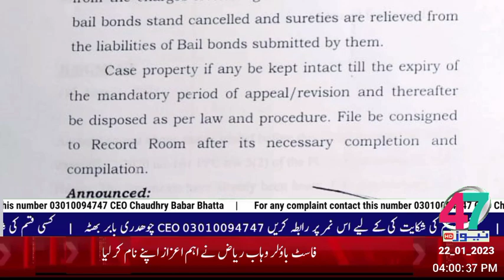January 22, 2023 ھیڈ لائنز فرنیچر مارکیٹ سے منشیات فروش سمیت 02 مفرور ملزمان گرفتارنواں کوٹ پولیس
چینل 47 نیوز کو سبسکریب اور لائق کریں شکریہ